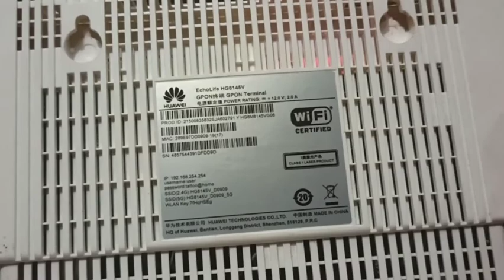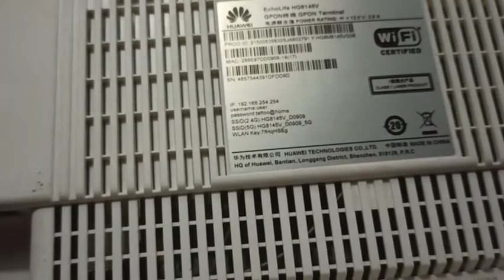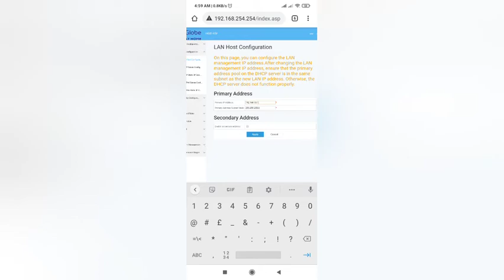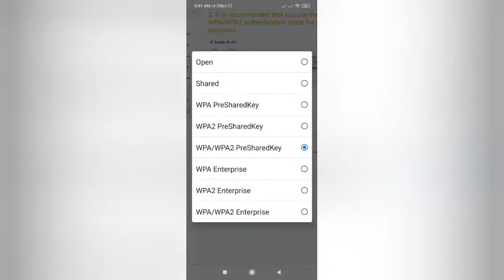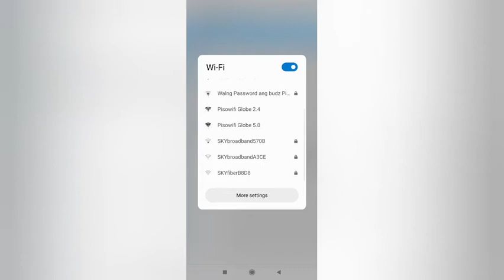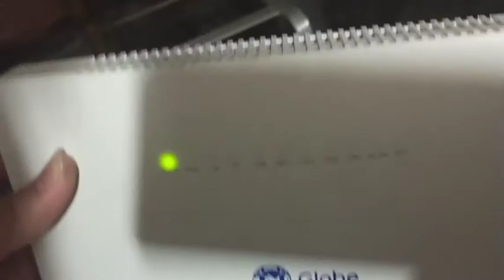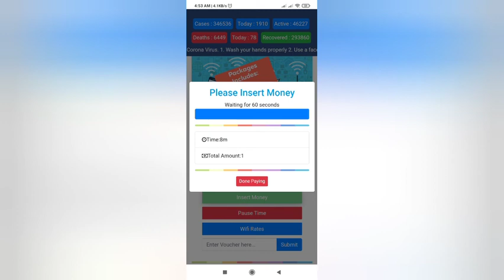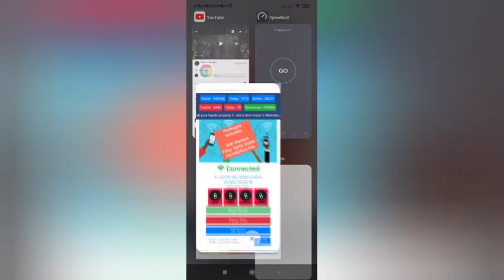Make your Disconnected Modem as External Access Point for PisoWiFi (Tagalog) Globe HG8145V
Globe at Home Huawei Echolife HG8145V

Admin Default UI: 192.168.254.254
username: user
Password: tattoo@home

Step 1: Reset Modem
Step 2: Change IP Address
Step 3: Changes SSID Name
Step 4: Disable DHCP Server

Reboot

Connect LAN PORT 2 to your USB LAN or Dedicated AP LAN for VLAN Set Up